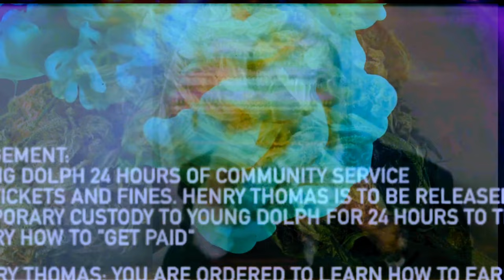Young Dolph & Juicy J - "Naked Lady" (Unreleased)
Young Dolph & Juicy J -
  "Naked Lady" (Unreleased)

 $#!~'STUPID*GENIUS*PRODUCTION'~!#$

Available in
💨💨 FT. youngdolph # 🐬🐬